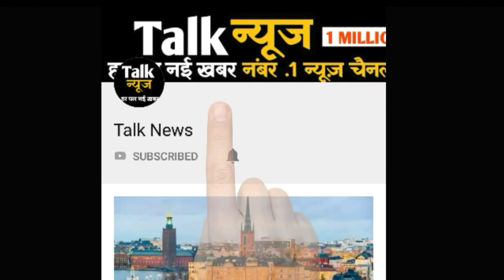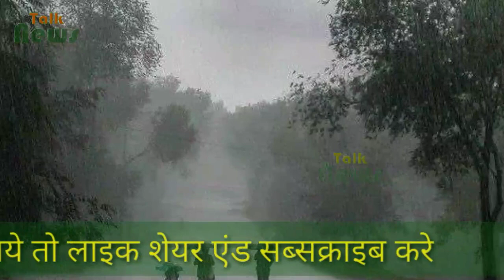​हरियाणा में समय पर हो सकती है मानसून की लैंडिंगः 27 जुलाई को गर्मी से राहत मिलने के आसार